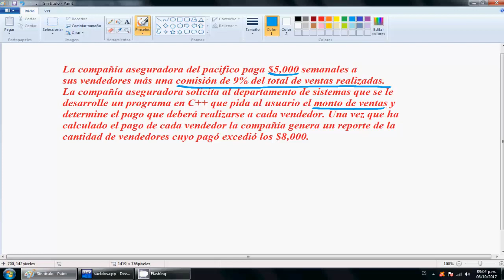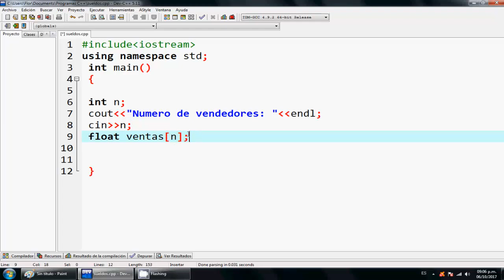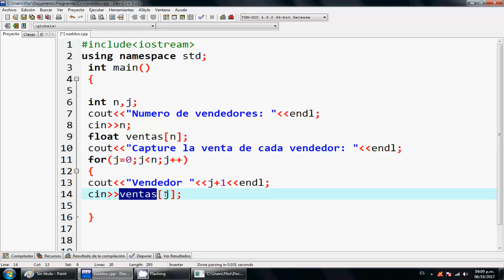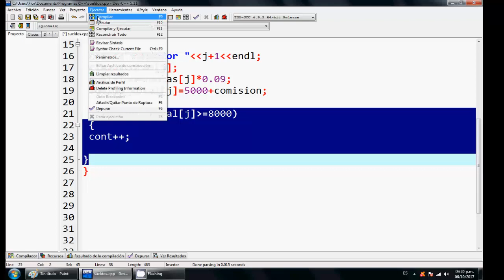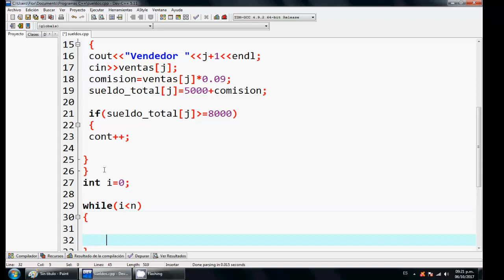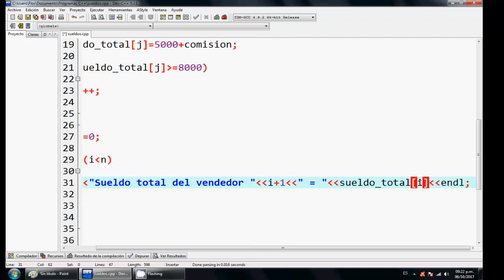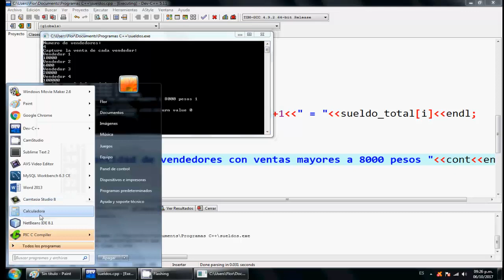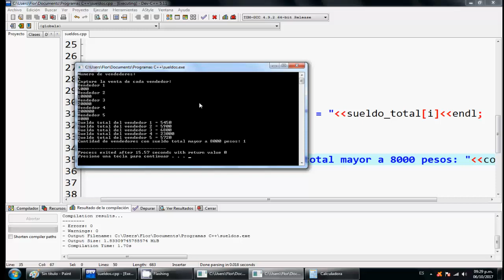25.- C++ -Sueldo total del vendedor, considerando el sueldo base y una comisión de sus ventas.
La compañía aseguradora del pacifico paga $5,000 semanales a
sus vendedores más una comisión de 9% del total de ventas realizadas.
La compañía aseguradora solicita al departamento de sistemas que se le desarrolle un programa en C++ que pida al usuario el monto de ventas y  determine el pago que deberá realizarse a cada vendedor. Una vez que ha  calculado el pago de cada vendedor la compañía genera un reporte de la cantidad de vendedores cuyo pagó excedió los $8,000.